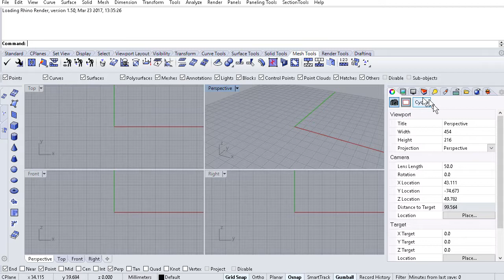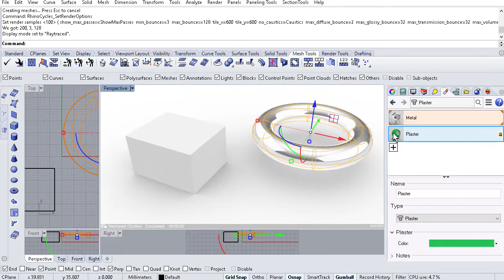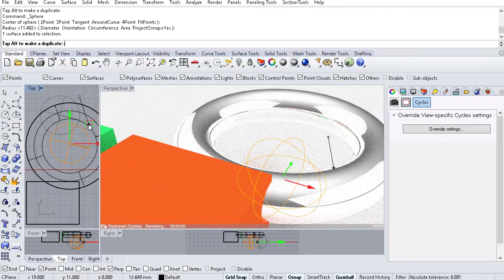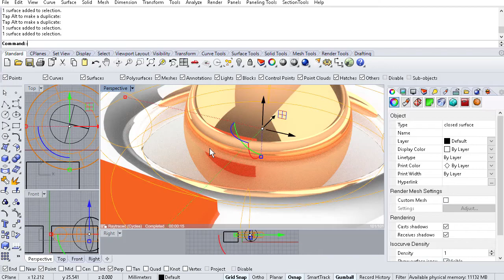First working viewport-specific settings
Viewport-specific settings override plug-in level (application level) settings. The first batch of settings are for controlling sample count and bounces.

Saving a file with viewport-specific Raytraced settings will carry those settings to the next session.

The panel is still hidden by default, but will be eventually directly visible when ready.